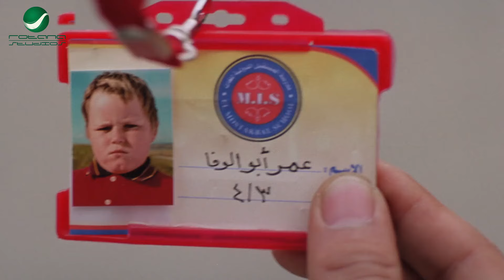عاوزني انفخ شنبي! لازم تحلق شنبك 🤣 اخرررررس 😂 ربع ساعة هتموتك ضحك مع نجم الكوميديا احمد حلمي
يعمل طارق في إحدى شركات التليفون المحمول، ليطلب منه أحد العملاء أن يبحث له عن عنوان وبيانات مشتركة في الشبكة، ويتردد طارق في قبول العرض، لكنه يقبل بعد أن يلقى توبيخًا من رئيسه بسبب انخفاض مبيعاته عن المطلوب عنه، ويحصل على بيانات الفتاة، لكنه يقع في حبها، مما يوقعه في عدد من المشاكل.

ﺇﺧﺮاﺝ: وائل إحسان (مخرج)  أحمد الجندي (مخرج مساعد)
ﺗﺄﻟﻴﻒ: محمد فضل (مؤلف)
طاقم العمل:
أحمد حلمي
  نور اللبنانية
  مجدي كامل
  خالد الصاوي
  ميس حمدان
  معتزة عبدالصبور
افلام احمد حلمي
خيال مآتة زيزو / يكن
2017 هروب اضطراري ضيف شرف
2016 لف ودوران نور
2014 صنع في مصر علاء
2014 لا مؤاخذة صوت الراوي
2013 على جثتي رؤوف زكي
2011 إكس لارج مجدي مكاوى
2011 18 يوم الترزى
2010 بلبل حيران نبيل
2010 عسل إسود مصري العربي
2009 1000 مبروك أحمد جلال
2008 آسف على الإزعاج حسن
2007 كده رضا رضا (سمسم، البرنس، بيبو)
2006 مطب صناعي ميمي (جلال البشبيشي)
2006 جعلتني مجرما رشدي أباظة
2006 ظرف طارق طارق،عمر
2005 زكي شان زكي
2004 صايع بحر حنتيرة
2003 ميدو مشاكل ميدو
2003 سهر الليالي عمرو
2003 التجربة الدنماركية ضيف شرف بشخصيتة
2001 55 إسعاف سيد
2001 رحلة حب رمزي
2001 السلم والثعبان أحمد
2000 الناظر عاطف
2000 عمر 2000 سعيد
2000 ليه خلتني أحبك زكريا
1999 عبود على الحدود سعيد